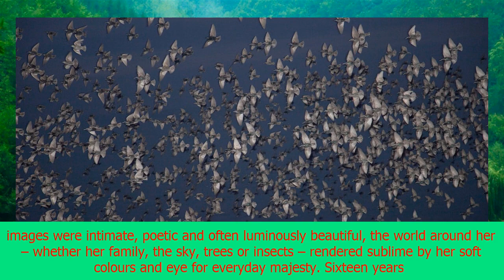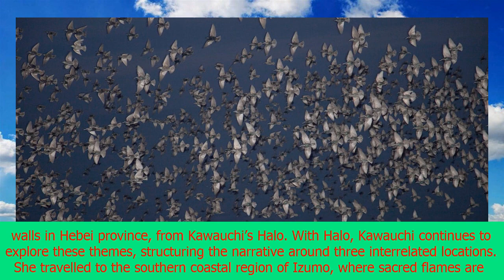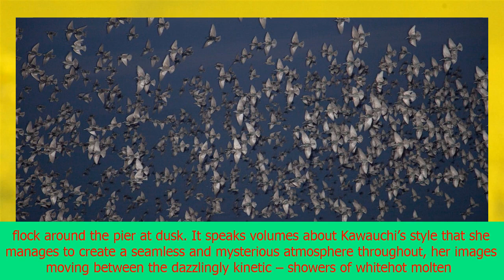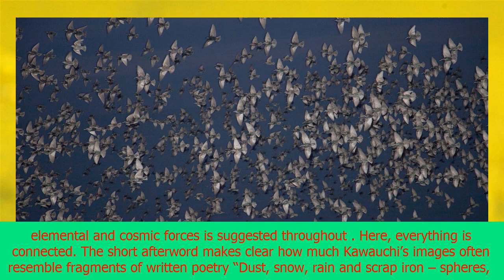Halo by rinko kawauchi – images of the everyday sublime | CNN latest news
Halo by rinko kawauchi – images of the everyday sublime